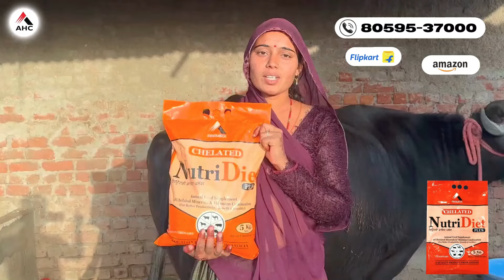अमेरिका नहीं मिला काम तो अपने देश में किया डेयरी फार्म || Mohit,Balla,Karnal || Pashupalanvikasmanch